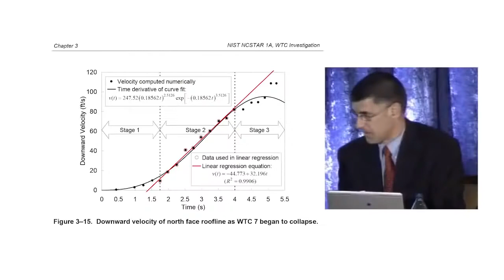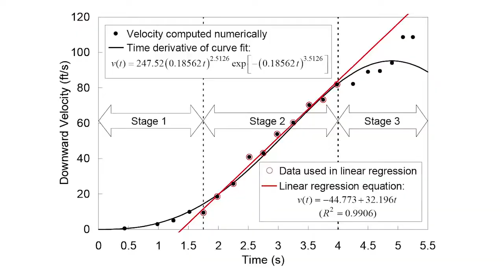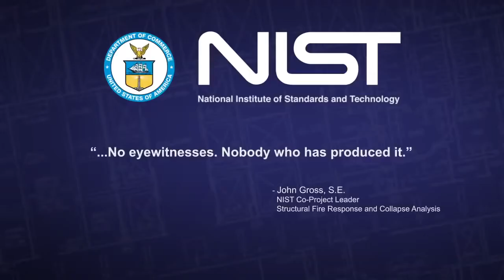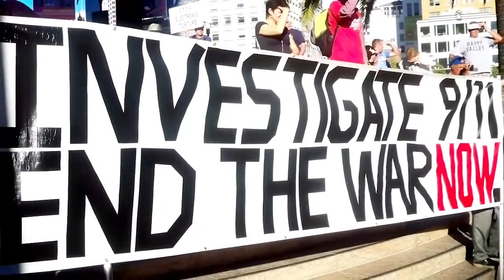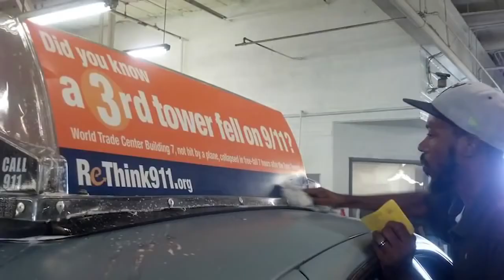The Official ReThink911 Video